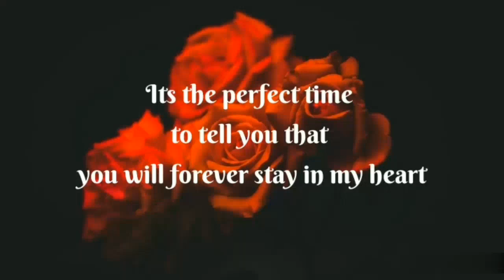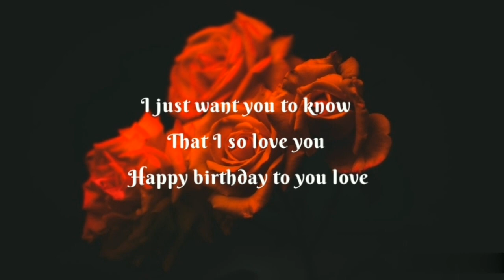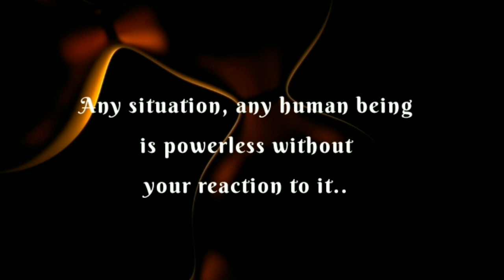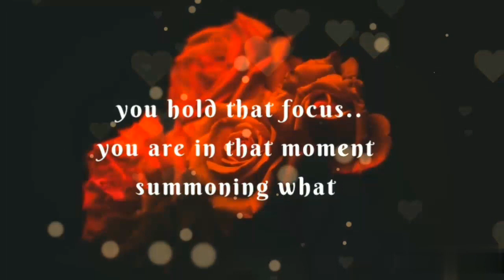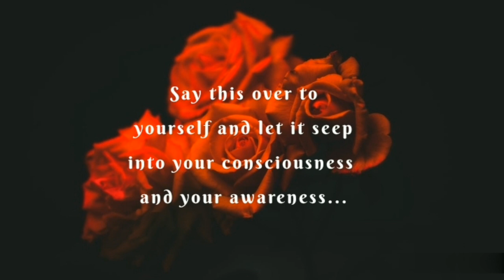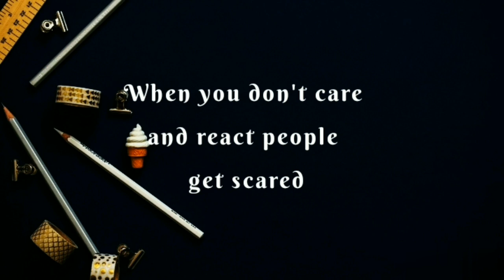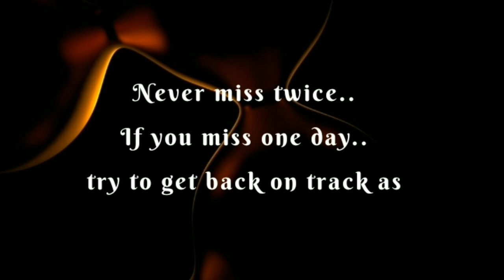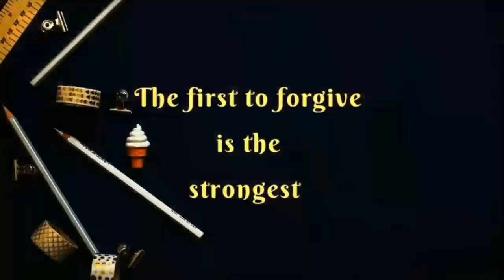THOUGHTS OF THE DAY ❤️💝